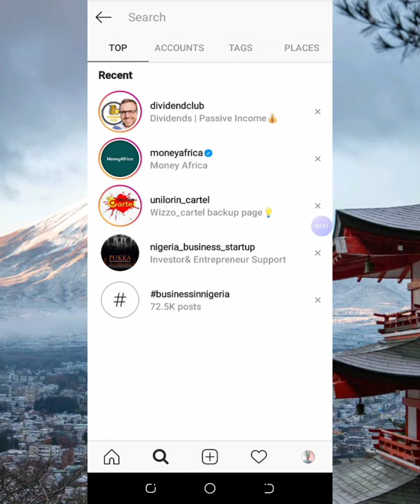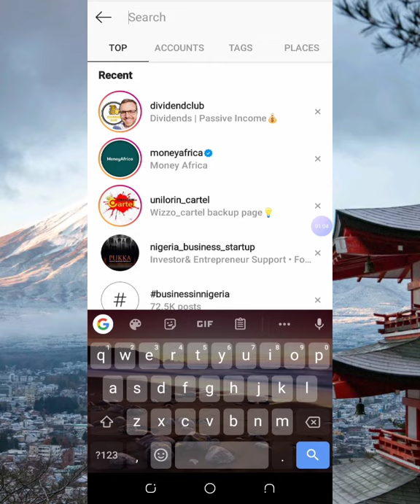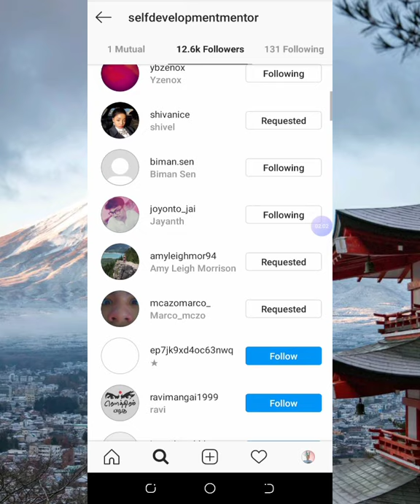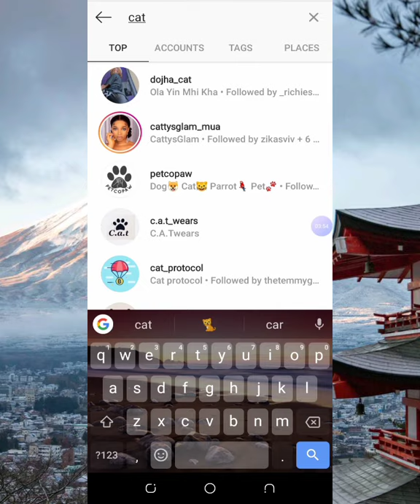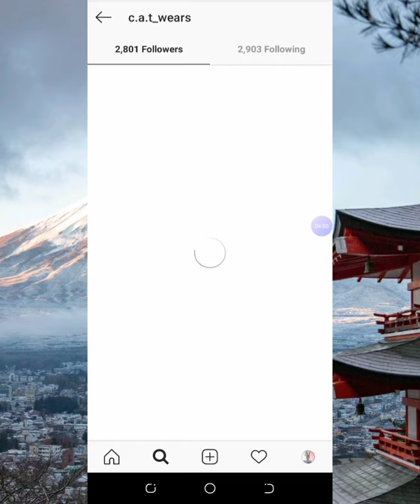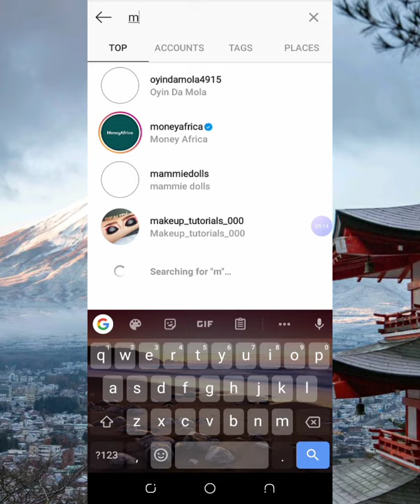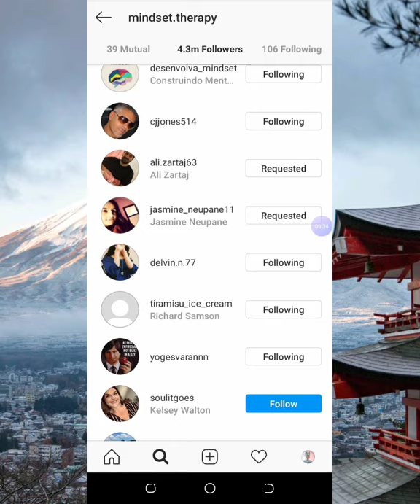Grow Your Instagram Account Overnight Without Paying a dime - Strategy that works!